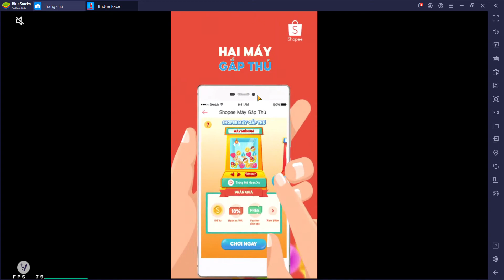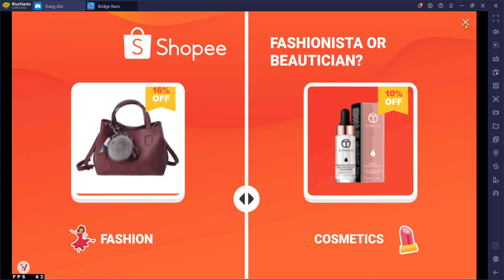[Bridge Race] - Game Play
Fun but too much ads :((

Device used:
BlueStacks Nougat 32-bit
Ram: 8GB